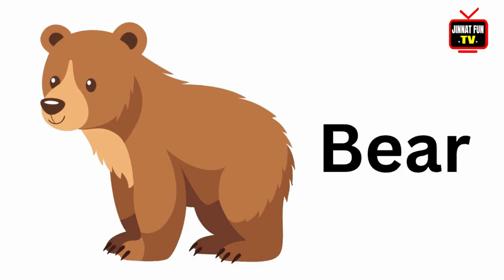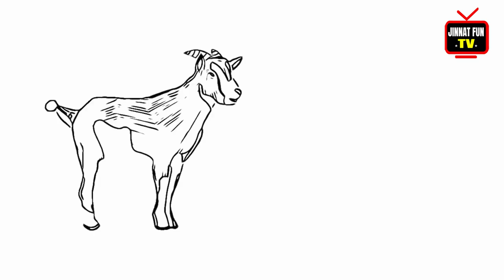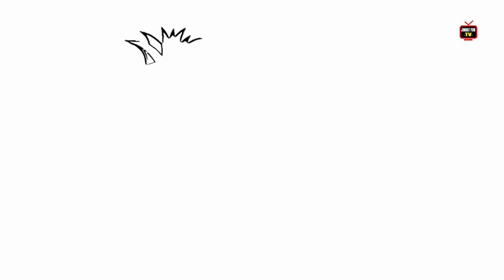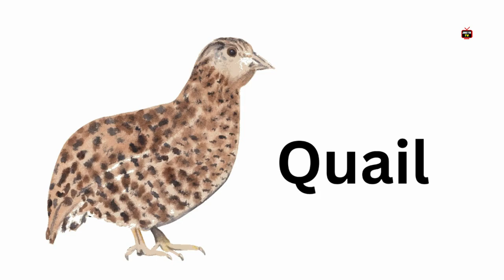হোয়াইটবোর্ড অ্যানিমেশন সহ প্রাণীর নাম এবং বর্ণমালা শিখুন,Jinnat fun tv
Do you want to learn animal names and the alphabet in a fun and easy way? Then join us in this video, where we will use whiteboard animations to show you different animals that start with each letter of the alphabet. You will also learn some interesting facts about each animal, such as what they eat, where they live, and how they sound. This video is perfect for kids who love animals and want to improve their vocabulary and spelling skills. So grab your pen and paper, and let’s get started! 🐊🐻🐱🐶🐘🐸🐴🐧🐼🐰🐭🐮🐯🐨🐵🐷🐸🐺🐝🐙🐬🐳🐊🐢🐌🐛🦋🦄🦁🦍🦓🦒🦏🦘🦜🦚🦢🦔🦝🦡🦙🦛🦏🦈🦐🦑🦀🦞🦗🦟🦠🦖🦕
You can see another video in this channel… ..

Welcome to "Jinnat Fun TV," the ultimate destination for young adventurers seeking laughter, fun, and a sprinkle of enchantment! Our channel is like a treasure chest of whimsical wonders, where kids embark on exciting journeys filled with humor, creativity, and endless possibilities.

So, whether you're looking for a hearty laugh, a dash of magic, or a place to learn while having fun, "Jinnat Fun TV" is your go-to channel. Join us on this incredible journey, and let's create unforgettable memories together!